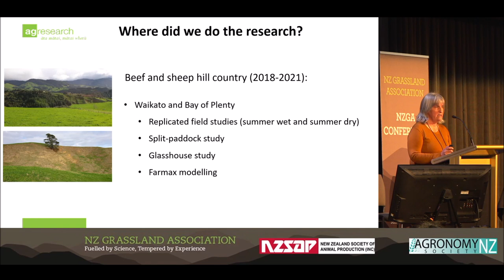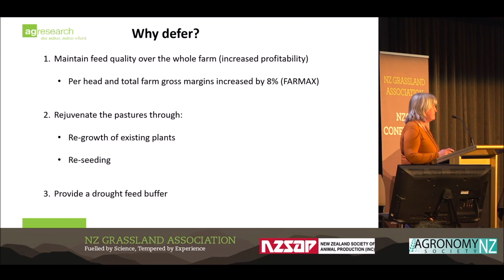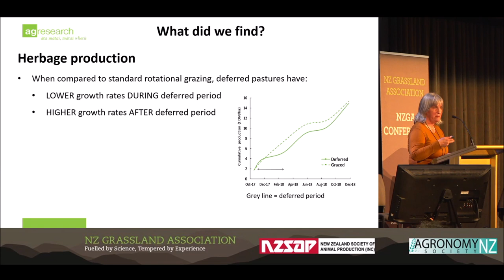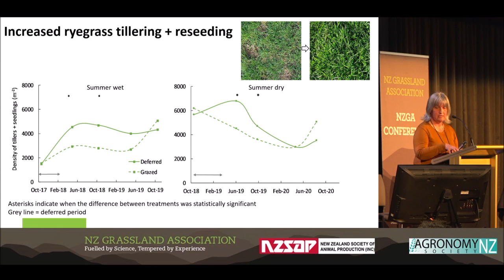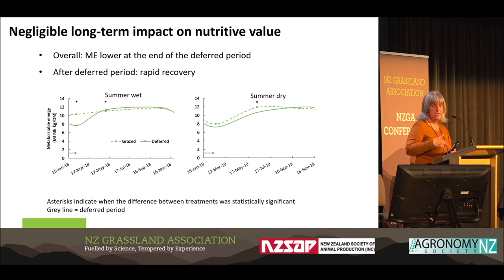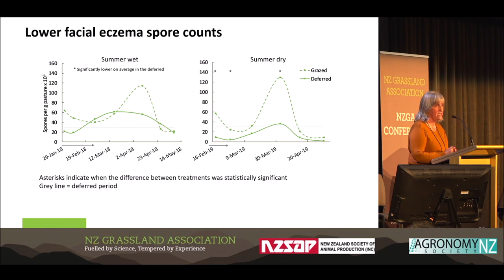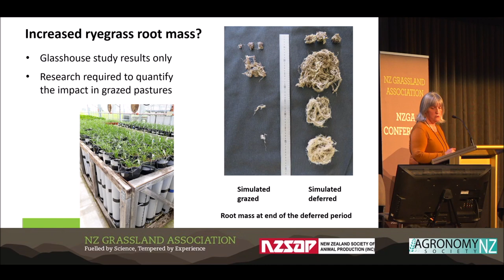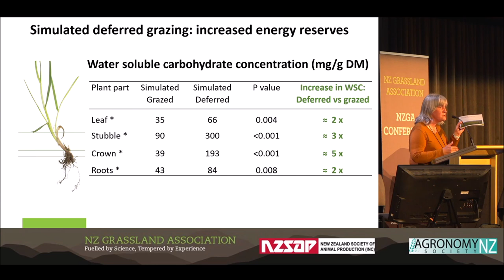NZGA22: Effect of deferred grazing during late spring and summer on pasture productivity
Katherine Tozer - Effect of deferred grazing during late spring and summer on pasture productivity in Waikato and Bay of Plenty